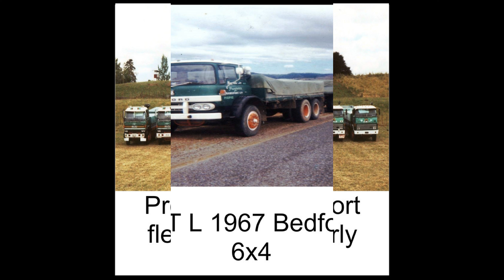progress transport ltd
photo art